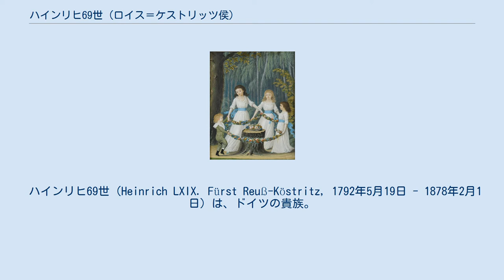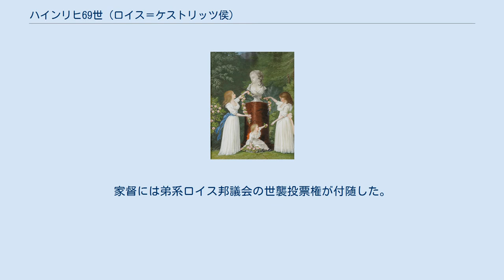ハインリヒ69世 (ロイス＝ケストリッツ侯)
ハインリヒ69世の母クリスティーネの胸像と、その周りを囲む3人の姉妹ツェツィーリエ（1788年 - 1851年）、アーデルハイト（1794年 - 1875年）、クレメンティーネ（1789年 - 1870年）、ヨハン・フリードリヒ・レーベレヒト・ラインホルト画、1795年。
 ハインリヒ69世（Heinrich LXIX. Fürst Reuß-Köstritz, 1792年5月19日 - 1878年2月1日）は、ドイツの貴族。
ロイス＝ケストリッツ侯。
 ロイス＝ケストリッツ伯ハインリヒ6世の末子ハインリヒ48世（1759年 - 1825年）と、その妻の伯爵令嬢クリスティーネ・フォン・シェーンブルク＝ヴェクセルブルク＝フォアダーグラウハウ（1766年 - 1833年）の間の唯一の男子で、6人の姉妹と一緒に育った。
 1834年11月5日フィレンツェで、イギリス陸軍少将ジョン・ロック （1770年 - 1837年）の娘マティルダ・ハリエット・エリザベス・ロック（1804年 - 1877年）と結婚。
彼女の母レディ・マティルダ・ジェーン・コートニー（1778年 - 1848年）は、ウィリアム・ベックフォードの男色相手として知られる第9代デヴォン伯爵ウィリアム・コートニーの妹である。
 身分は長く伯爵（Graf）だったが、1853年11月12日本家筋の弟系ロイス侯国侯家の計らいで侯子（Prinz）に昇格した。
1856年9月16日、従兄のハインリヒ64世が独身のまま死去すると、ロイス＝ケストリッツ家の家督及び分封領（パラギウム）を継承。
家督には弟系ロイス邦議会の世襲投票権が付随した。
1871年11月27日より終身で同邦議会議員を務めた。
 実子の無いハインリヒ69世の死と同時にケストリッツ家の長子系は途絶えた。
中子系のハインリヒ4世侯子が家督と分封領を継いだ。